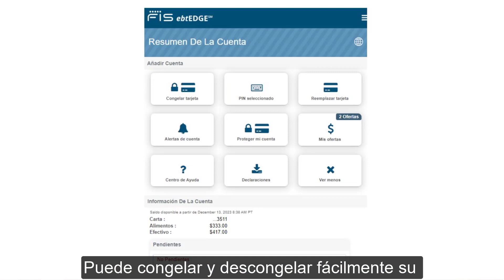¡Descarga ebtEDGE hoy!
La nueva aplicación móvil y el portal web llamado ebtEDGE ofrecen nuevas funciones para los titulares de tarjetas de Transferencia Electrónica de Beneficios (EBT) en California, permitiendo proteger mejor sus beneficios de CalFresh y CalWORKs. La aplicación móvil gratuita ebtEDGE está disponible para descargar en la App Store de Apple y en la Google Play Store También puede acceder aquí a través de la página web